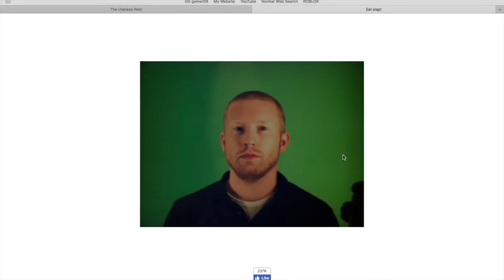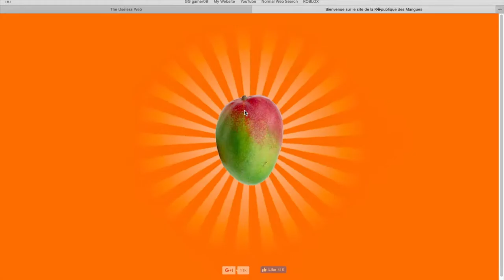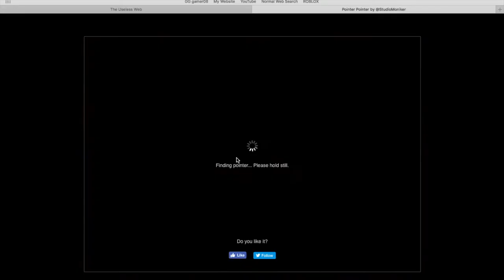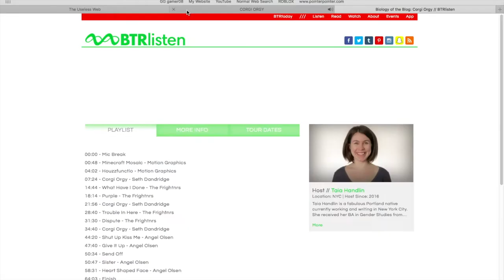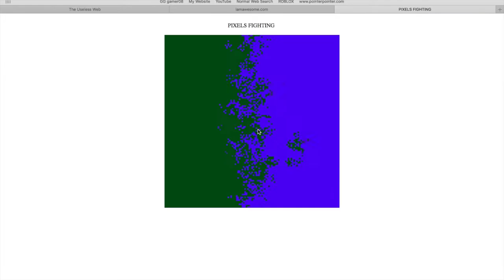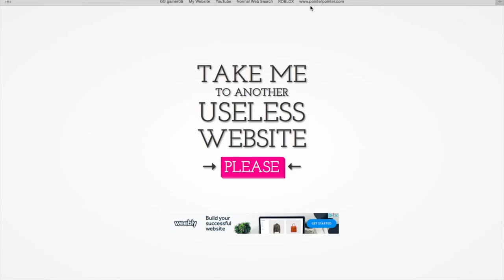Let's Play The Useless Web!